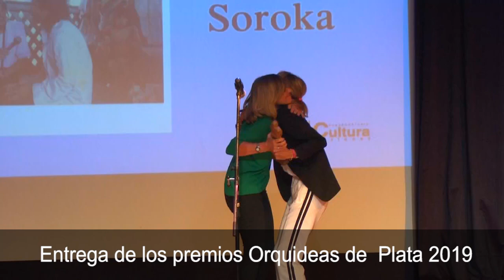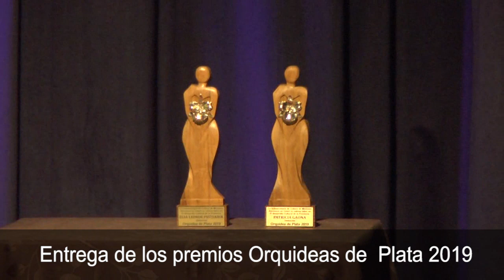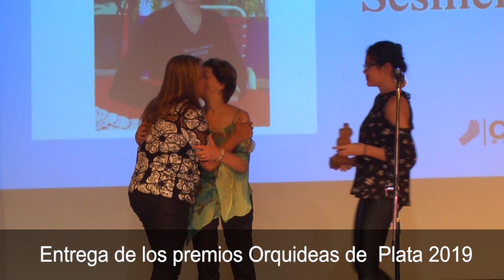Entrega de los premios Orquideas de Plata 2019